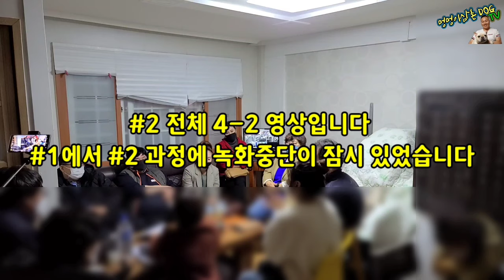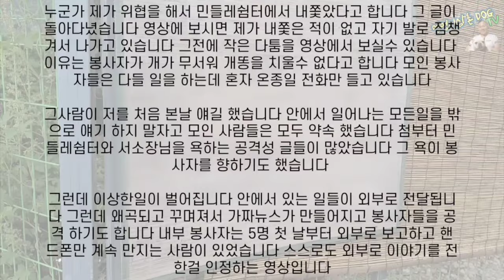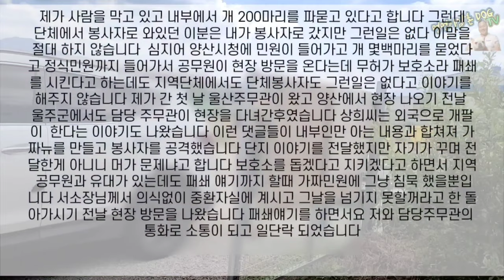멍멍이삼촌 양산 민들레쉼터 서소장님 죽음 진상규명(36개 동보단대표,개인활동가)